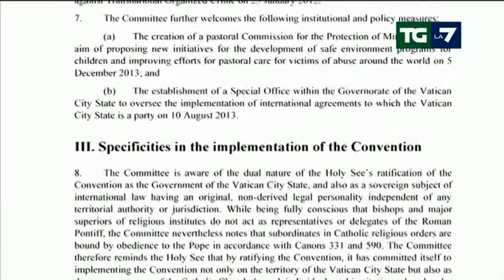L'ONU e le accuse al Vaticano sulla pedofilia "nascosta" - 5 febbraio 2014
"il Vaticano ha favorito gli abusi dei preti pedofili sui minori coprendo e di fatto nascondendo, per anni, il loro operato" .

Servizio del TGLa7 del 5 febbraio 2014